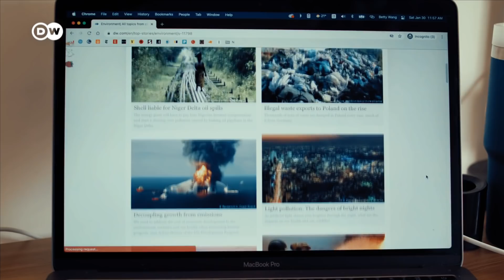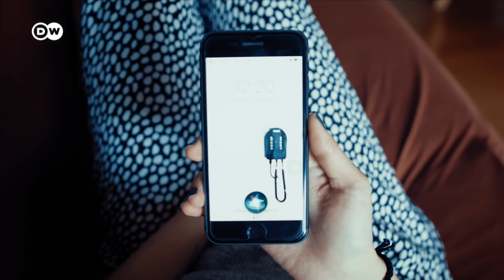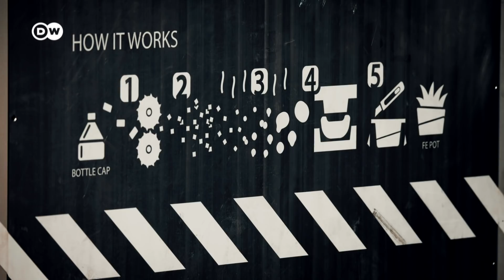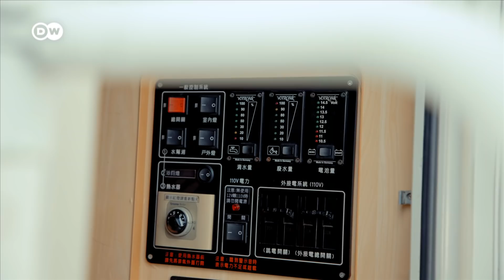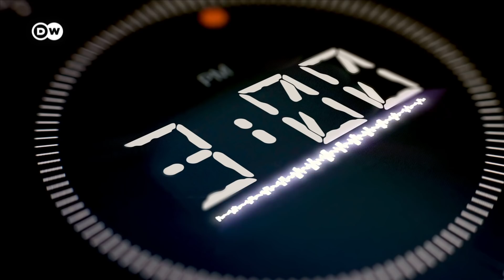How technology makes life easier – and what’s still up to you / UNSEEN (5/5) | DW Documentary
Green tech could help to clean our air, secure our food and protect our cities. An innovative plastic upcycling machine is one promising device made in Taiwan. But can technology really save the planet?

Sometimes it seems like a bad dream: floods, air pollution, traffic jams. Sometimes it feels like we’re surrounded by eco-monsters. But they can be defeated. YouTuber Alex Lin presents state-of-the-art devices. Arthur Zhang builds machines for upcycling plastics. And Japanese researchers are even working on mirrors in space.

DW presents: UNSEEN (Five-part documentary series)
Invisible guests in your food, your hometown sinking, unhealthy dust hiding in your lungs. Discover heroes with amazing solutions – and inspiration for a better life!

UNSEEN opens your eyes. We travel through Southeast Asia and discover stories about people whose lives could be yours. In Indonesia, children suffer from air pollution – something doctors, architects and entrepreneurs are fighting with innovative and original concepts. Then we head to Malaysia for an episode in learning how to deal with microplastics in food. We follow a fan of great cuisine on his own personal journey. What’s safe to eat and drink? Which products are good, and which don’t measure up? Next up is Thailand’s capital Bangkok, one of Asia’s sinking cities. Its inhabitants prepare for future floods, adapting their city and seeking tools to make their homes safe. In Vietnam we get caught in gridlock. Nothing new! But this time, we’re stuck with some cool rappers teaching people how not to go crazy in traffic. And finally, in Taiwan, it’s all about green tech. Learn about the hopes and limits of the new technologies being developed to solve life’s challenges. Join us on an exciting trip in five episodes – one that will open your eyes to beastly challenges and promising solutions!